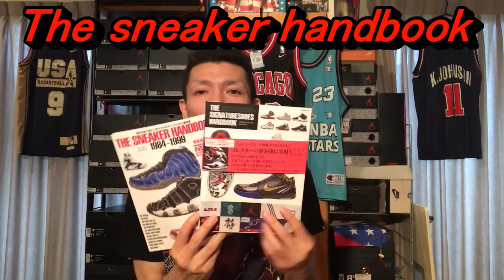スニーカー雑誌THEsneakerhandbookに出ます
ワタナベエンターテインメント所属お笑い芸人デルピエロ
デルピエロ石田のスニーカーとNBAと時々ダンス！